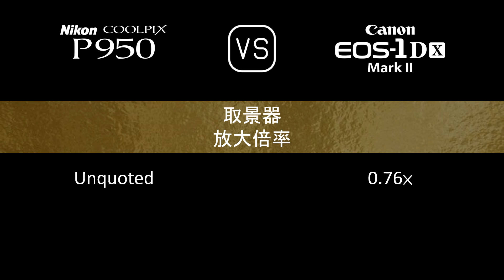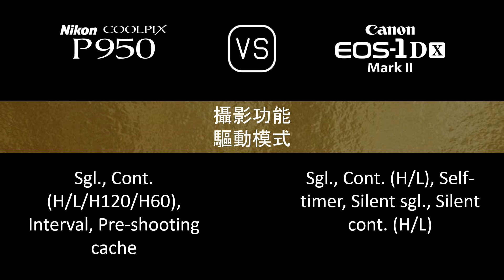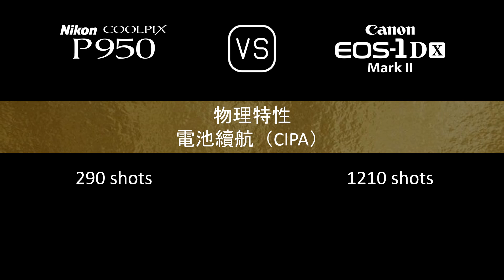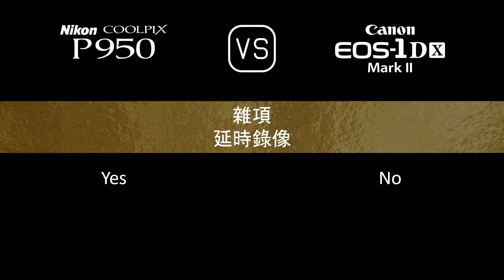Nikon COOLPIX P950 與 Canon EOS-1D X Mark II 的規格比較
本片是 Nikon COOLPIX P950 與 Canon EOS-1D X Mark II 的功能概述和規格比較 (comparison of specifications)，希望對您有所啟發。感謝您的支持。

00:24 推出
00:32 機身
00:41 影像感測器
01:05 影像
01:21 光學與對焦
02:10 屏幕
02:30 取景器
02:46 攝影功能
03:47 錄像功能
04:04 儲存
04:08 連接性
04:36 物理特性
04:56 雜項